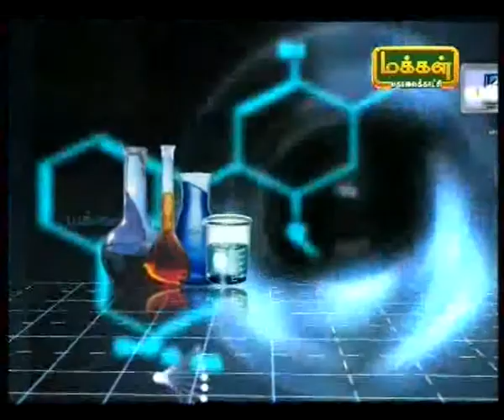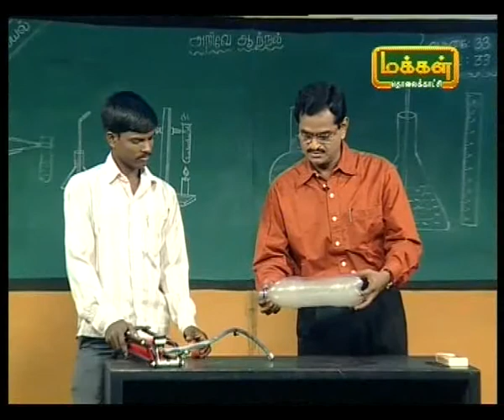SubbiahPandian-Cloud in a bottle